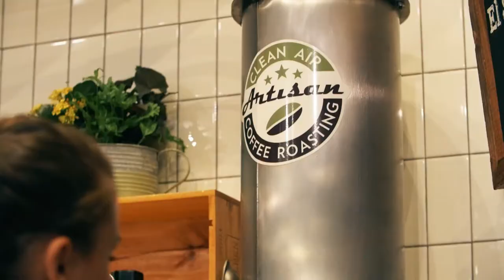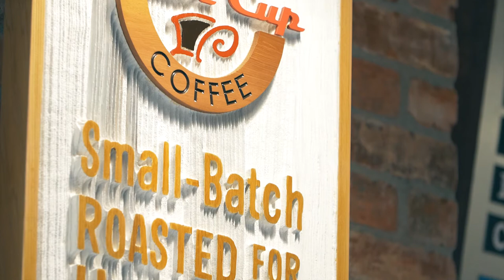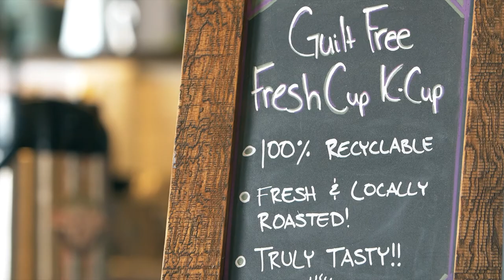Fresh Cup Creating A New Standard Of Fresh Coffee For Grocery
Since 2014 Fresh Cup Roastery Cafe has pioneered a new standard of freshness for coffee within grocery stores. Utilizing their patented roasting technology, which is Canada's most sustainable coffee roaster, they've shown how to eliminate secondary distribution logistics as a way to deliver on the freshest roasted coffee available in grocery stores today. Fresh Cup is Canada's freshest brand on grocery store shelves !